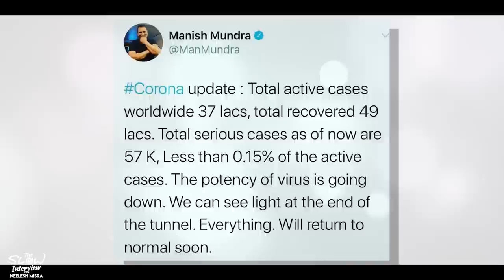"Ab kisi ko kuch prove nahi karna" - Manish Mundra | The Slow Interview with Neelesh Misra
Manish Mundra is a film producer and founder of Drishyam Films, a production house which has produced some of the most amazing and offbeat films like Aankhon Dekhi, Masaan, Kadvi Hawa and Newton which have defined a new era in Indian Cinema. He is also a philanthropist who is known for his immense contribution during the COVID pandemic in helping the migrant workers reach their home towns, and providing hospitals with ventilators, PPE kits and oxygen concentrators. Born in a Marwadi family in Jharkhand, he once sold sarees and cold drinks to support his family. Now a well-established producer, Mundra has also directed his first feature 'Siya'.

Neelesh Misra is one of India's leading change-makers who has constantly introduced new and socially impactful ideas that have positively impacted millions of people. He has broken new ground with new and innovative ideas. Mr. Misra occupies a unique space among communications professionals and his work has had a diverse impact in India. His work straddles many worlds.
Crusader of Conscious Entrepreneurship.

Mr. Misra has led the creation of The Slow Movement brand and brought many spectrums of content, consumption, and connectivity together to audiences through a series of innovations that combine ground reach as well as digital reach.

The Slow Movement is a sincere effort to go BackToBasics — to a slower, more meaningful, and rooted life. As the founder of The Slow Movement, Mr. Misra is trying to help people reconnect with the beautiful small joys and experiences that we left behind in our fast-paced lives. These experiences could range from consuming relaxed video/audio/text content; sensory experiences and products and things that reflect the thinking, which is pure and uncorrupted. The Slow Movement is the umbrella concept which encompasses the following.

Slow Content: Video and audio content that reconnects viewers and listeners with their craving for a simpler life and takes them back to their roots with Audio Storytelling, The Slow Interview (Celebrity interviews), ItsYourMic (a platform for budding talent), and much more.

Slow Products: A unique enterprise that seeks to stand alongside the creator as well as the consumer. From honey and cookies to toys and handicrafts, our effort is to bring a level of honesty, sincerity, and earnestness that is reflected across everything we do. Slow products will be available on the platform of Slow Bazaar.

Mr. Misra has written lyrics for more than 30 films. He has worked with some of the leading composers such as Pritam, Sajid-Wajid, Shankar-Ehsaan-Loy, Vishal-Shekhar, Anu Malik, and Sandesh Shandilya.
Some of all time hit songs that he has written lyrics for:

Jaadu Hai Nasha Hai – Jism (2003)
Chalo Tumko Lekar Chalein – Jism (2003)
Bepanah Pyaar hai – Krishna Cottage (2004)
Maine dil Se Kaha – Rog (2005)
Khoobsoorat Hai Vo Itna – Rog (2005)
Humko Pyaar Hua – Ready (2011)
I Love You – Bodyguard (2011)
Dil Mera Muft Ka – Agent Vinod (2012)
Khudaaya – Shanghai (2012)
Banjaara – Ek Tha Tiger (2012)
Kyon – Barfi! (2012)
Dhichkyaaon Doom Doom – Chashme Badoor (2013)
Ishq Mohallah – Chashme Badoor (2013)
Aala Re Aala - Shootout at Wadala (2013)
Capuchino - I, Me Aur Main (2013)
Zindagi (Reprise) – Bajrangi Bhaijaan (2015)

Link to My Gear:
📸 Wireless Mic

Neelesh Misra's Mic